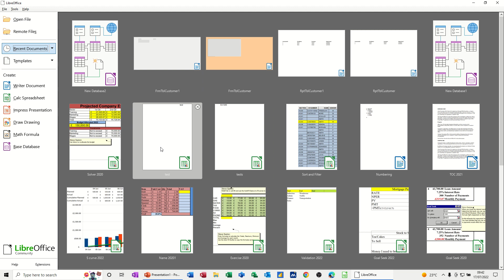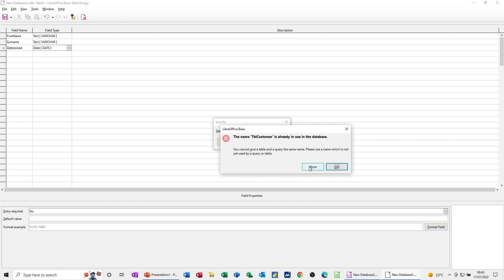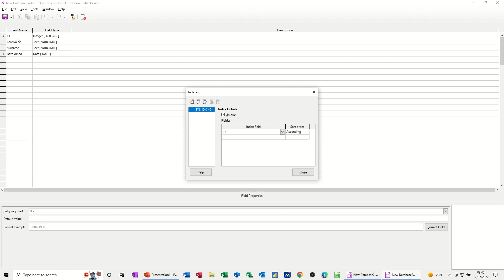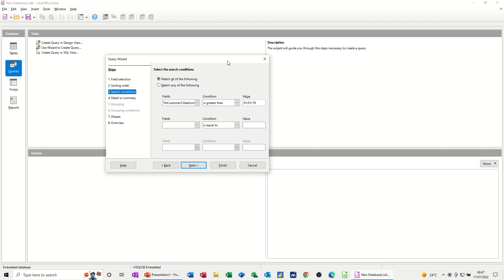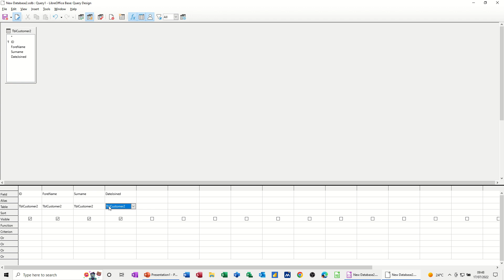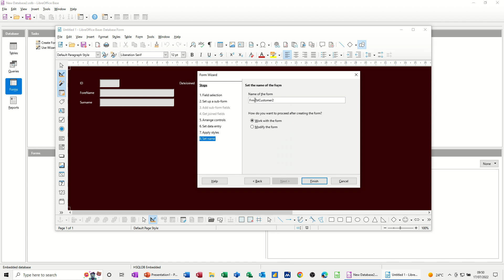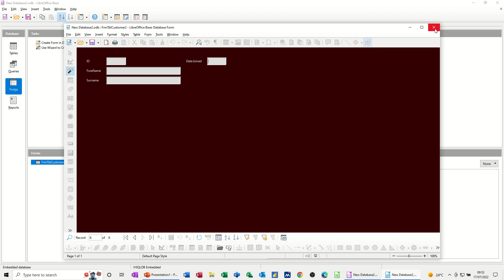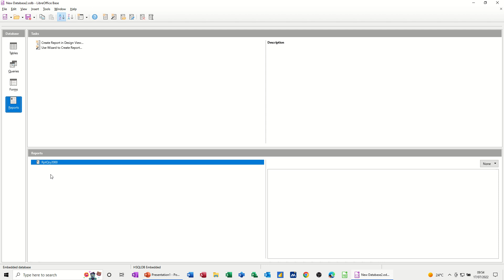How to create a basic database in LibreOffice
This is a tutorial on LibreOffice covering, how to create a basic database. The tutor starts off by explaining the database objects. The tutor then creates a simple table and mentions the data types. The tutor creates a query to interrogate the data, using a date field to demonstrate. The tutor then creates a data input form and adds a new record. Finally, the tutor bases a report on the table and the query. This is a LibreOffice tutorial. Database basics in LibreOffice. Base database tutorial